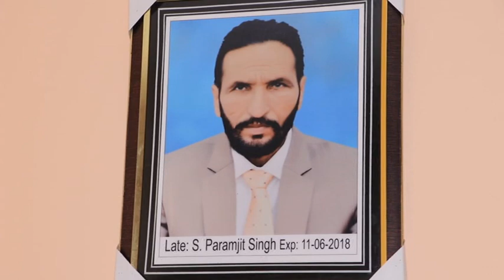SANDEEP KAUR 1st VATNA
BHINDA HD PHOTOGRAPHY
M.98729.18403